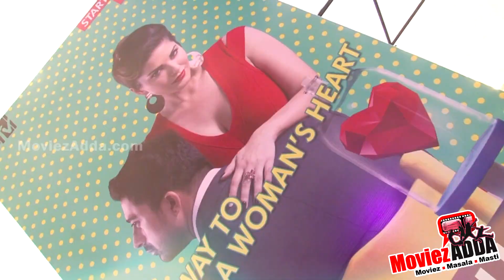MTV Splitsvilla 8 | Sunny Leone Angry As Prince Narula SLAPS Shivam